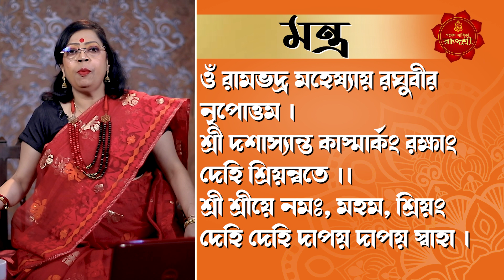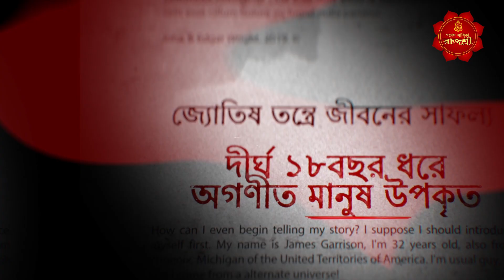নিজের ভুলে দারিদ্রতায় ভুগছেন ? কোন মন্ত্রে দারিদ্র নাশ ? GANESH SADHIKA RAJASREE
প্রাত্যহিক জীবনে আমরা এমন কিছু ভুল কাজ করে ফেলি যার কারণে বাস্তু দোষ সংসারের কলহ ও চরম দারিদ্রতা স্বীকার হতে হয় এই ছোট ছোট ভুল থেকে দূরে থাকুন সাথে জানুন দারিদ্রতা নাশের বিশেষ শক্তিশালী মন্ত্র |